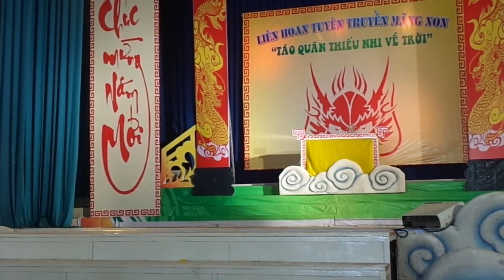Liên hoan táo quân thiếu nhi 2014-Trường THCS Nhuận Phú Tân-MCB-Bến Tre